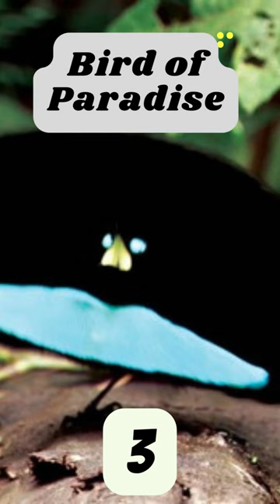Top 10 Colorful Animals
1
Panther Chameleon
2
Sockeye Salmon
3
Bird of Paradise
4
Temminck’s Tragopan
5
Weedy Sea Dragon
6
Blue-Footed Booby
7
Clownfish
8
Lesser Flamingo
9
Sailfish
10
Monarch Butterfly